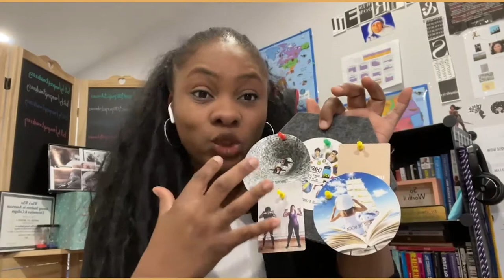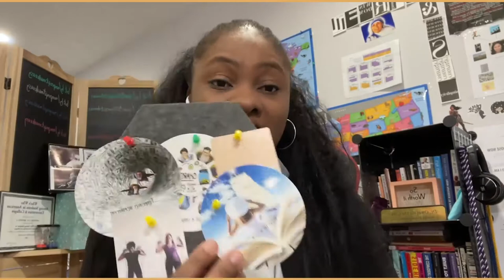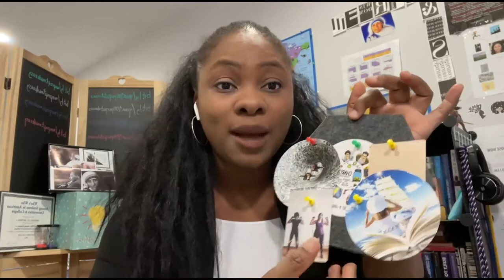Plan For Your Dream Part 1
In today's video podcast, I went over how to plan for your dream. It's not enough to create a vision board, dream board, or future board for your goals.  You need to schedule a time to work on these dreams, goals, and visions.

My name is Omotola, I am a global social impact strategist that specializes in funding. I have secured over $1.3 million in funding for nonprofits to ensure profitability and sustainability. I am in the business of championing nonprofit founders to make a living while making a difference and believe you don’t have to go broke to make a difference.

The funding magnet is a strategic management firm with the business of aiding 1,000 nonprofits to become fully funded in 2022 by leveraging diverse funding streams to save lives, change lives, and transform communities.
Check out our digital academy for free and paid online training classes/courses to help you increase your impact

⁣If you’re looking to:
✅ 𝘾𝙧𝙚𝙖𝙩e a SMART 𝙁𝙪𝙣𝙙𝙞𝙣𝙜 𝘽𝙡𝙪𝙚𝙥𝙧𝙞𝙣𝙩  ⁣
✅ Get 𝗚𝗿𝗮𝗻𝘁 Funding⁣
✅ 𝗖𝗿𝗲𝗮𝘁e a 𝗠𝗼𝗻𝘁𝗵𝗹𝘆 𝗚𝗶𝘃𝗶𝗻𝗴 𝗣𝗿𝗼𝗴𝗿𝗮𝗺⁣

✅ Start or Grow your Nonprofit
✅  Cultivate your Individual Donor Pipeline (Find, Nurture, & Steward individual donors)
✅ Recruit/train your 𝗕𝗼𝗮𝗿𝗱 𝗼𝗳 𝗗𝗶𝗿𝗲𝗰𝘁𝗼𝗿s
Let’s Connect:

Omotola the Great, PhD, LGSW⁣,, PMEC